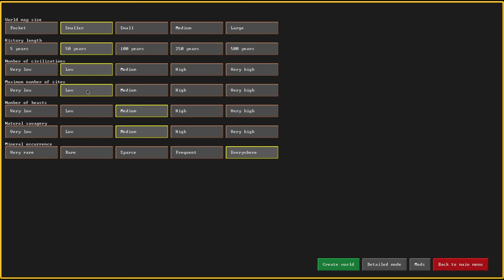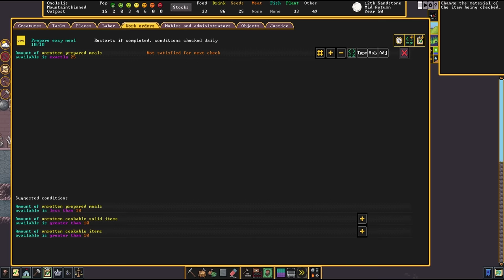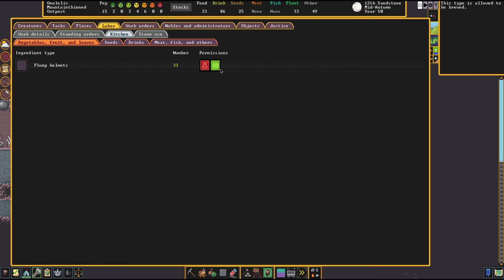Learning (& Muddling Through) Dwarf Fortress #1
As a great man once said, "Diggy Diggy Hole" ~Simon

0:00 - Intro
3:42 - World Creation
5:11 - Game World
7:44 - Planning the Fort and First Steps
25:30 - Farming
31:00 - Storage Room Mining
45:53 - First Workshops
54:00 - Dwarf Officers
56:45 - Work Orders and Furniture
1:04:25 - Bedrooms
1:17:00 - More Expansion
1:21:00 - Smoothing and Decorating
1:34:26 - Offices and Labor
1:43:23 - Drawbridges
1:46:15 - Food and Meals
1:50:55 - Yet More Expansion
2:07:45 - Dining Room and Barracks
2:15:50 - Outro